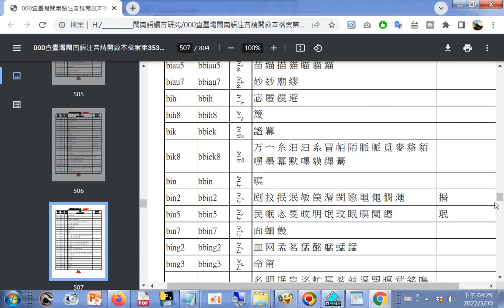split 003摘錄（從#羅馬拼音 找字） 000查臺灣閩南語注音請開啟本檔案第353頁至488頁 WSL TPS Huibian新編台灣閩南語用字彙編804頁 吳新昭博士著 製作資料庫備用